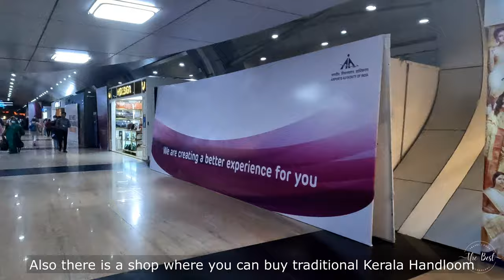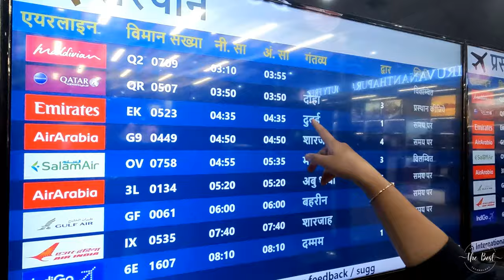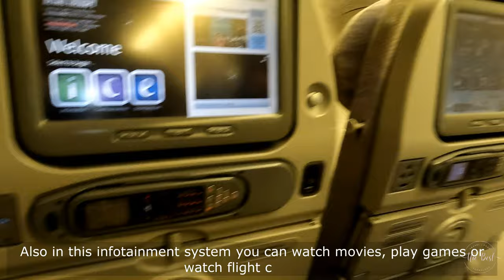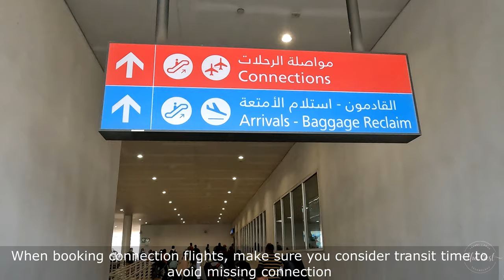Unveiling the Ultimate Trivandrum to Dubai Emirates Flight Experience | A Malayalam Guide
Welcome to our Malayalam vlog on the exciting journey from Trivandrum to Dubai in Emirates Flight. In this video, we will take you through the amazing travel experience of flying with Emirates and exploring the stunning beauty of Dubai.

From the bustling streets of Trivandrum to the luxurious Emirates flight, we will cover every detail of our journey. You will get to witness the world-class amenities, services, and hospitality offered by Emirates. And, we'll also provide tips and tricks to make your travel experience more comfortable and enjoyable.

Dubai, the city of gold, is a dream destination for many travellers. And, we're excited to share our experience of exploring the stunning architecture, shopping, and culture of this magnificent city. From the iconic Burj Khalifa to the Dubai Mall, we've got you covered!

So, if you're planning a trip to Dubai or simply love to travel, don't miss this exciting Malayalam vlog. Hit the play button, sit back, and enjoy the ride with us!